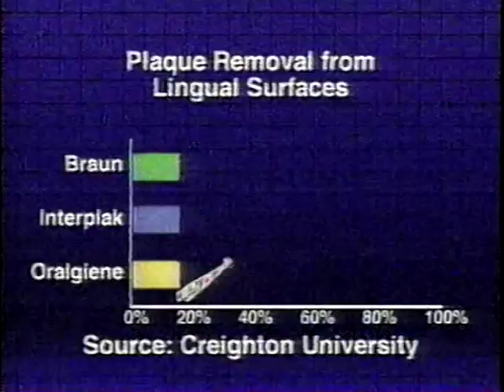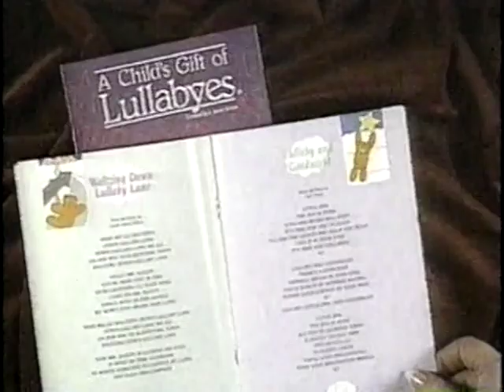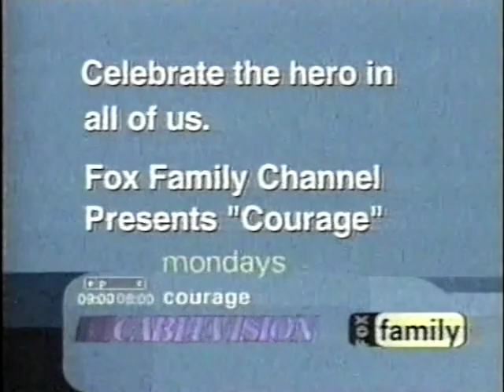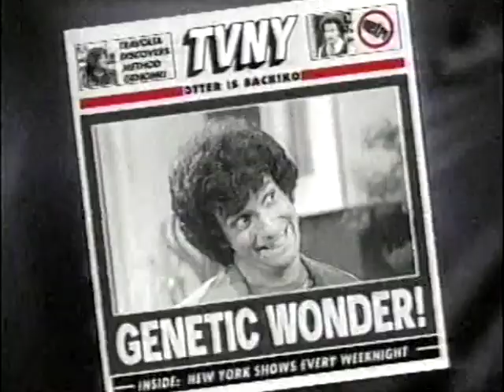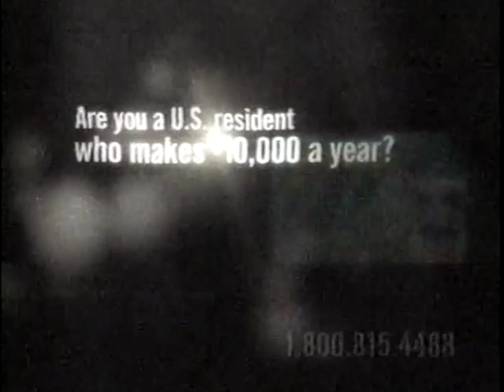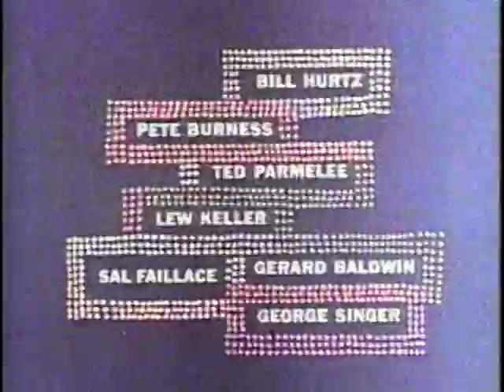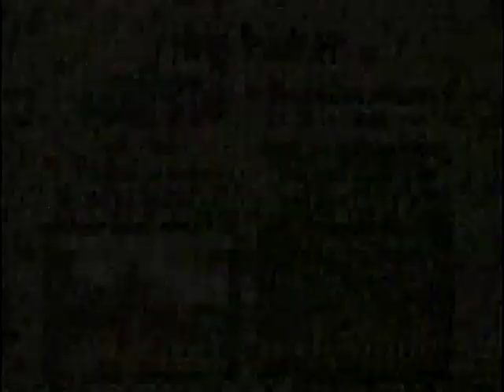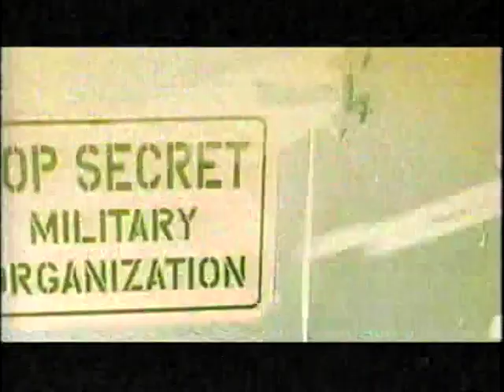Cartoon Network commercials from October 29th, 2000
Commercials aired late at night during Acme Hour (featuring entirely Halloween & mystery-themed cartoons), Rocky & Bullwinkle, and Dudley Do-Right. The audio quality is a little muffled and there's some occasional static, but it's definitely watchable. Many ads for the Scooby-Doo / Courage the Cowardly Dog Scare-A-Thon which was airing later this day.

Contributed by RetroCCN

Contents:
Acme Hour - "Ghost Wanted / Goonland / Fraidy Cat / Bewitched Bunny / Hyde and Hare / Who Killed Who? / Birth of a Notion / Transylvania 6-5000 / Satan's Waitin' / Scaredy Cat / Dr. Jekyll and Mr. Mouse / The Case of The Stuttering Pig / Private Eye Popeye / Water, Water Every Hare / The Impatient Patient / Bird-Brain Bird Dog"
- Rocky & Bullwinkle - "Moosylvania Saved Parts 1 & 2"
- Dudley Do-Right - "Snidley's Vic Whiplash Gym"